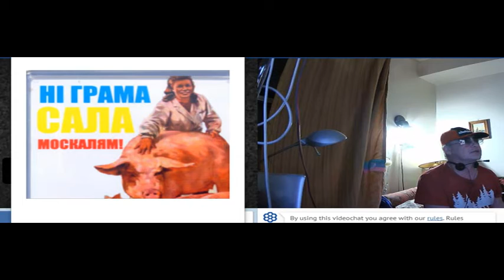О МЦК 4